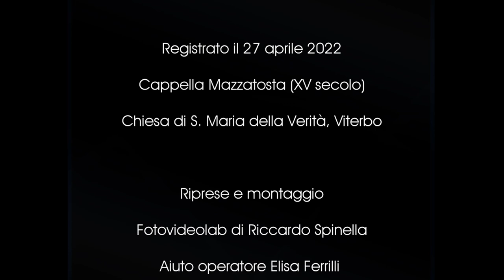Sonata per Viola e Chitarra 2018 di Kevin Swierkosz Lenart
Sonata per Viola e Chitarra (2018)
di Kevin Swierkosz-Lenart

Giorgio Bottiglioni (Viola)
Valerio Di Paolo (Chitarra)

I. Andante espressivo
II. Adagio misterioso
III. Rondeau - Allegro giocoso
IV. Impetuoso

Registrato il 27 aprile 2022
Cappella Mazzatosta (XV secolo)
Chiesa di S. Maria della Verità, Viterbo

Aiuto operatore Elisa Ferrilli

Si ringrazia Don Elio per l’ospitalità